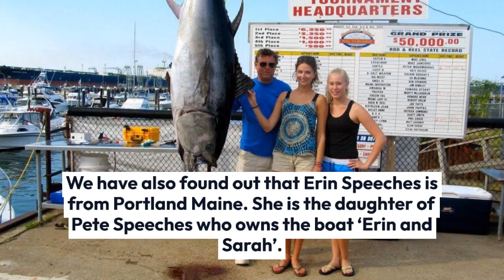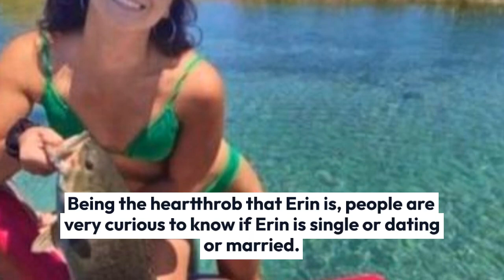Who Is Erin Speeches Find Out Her Bio, Dating, Boyfriend, Children, Married, Ethnicity, Age, Net Wor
At times, there are people who become loved celebrities without being huge movie or TV stars. One such person who is ruling the audence's hearts, is Erin Speeches from the Wiked Tuna. In a very short span of time, she has become the masses' sweetheart. People go gaga over her and are curious to know about her personal life. Since not much is known about her, read this article to find out as much as you can, about your favourite Erin's personal life like her boyfriend, or maybe husband and married life to her professional career, age, and net worth.